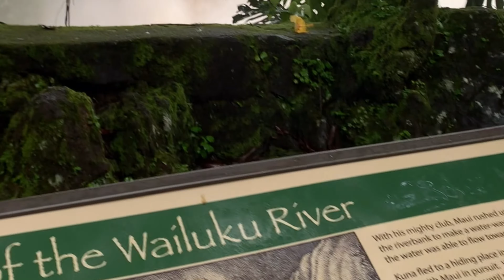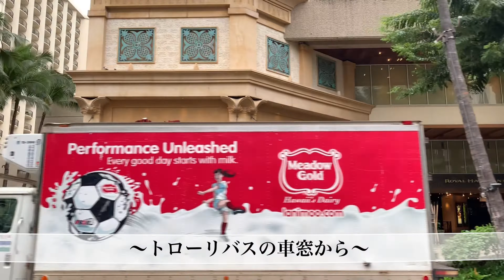2020.1 HAWAII旅行